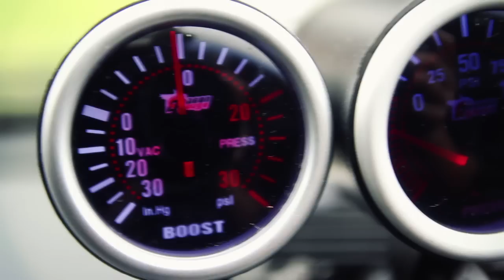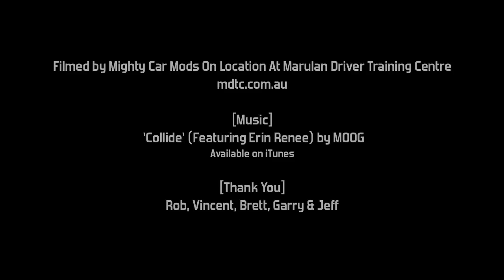Mighty Car Mods Honda EG Civic Reveal [ORIGINAL]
We bought a car from eBay which we found in Mount Druitt. It entered the Mighty Car Mods garage, and today, many months later, it emerges again...

The song on the video is a shortened edit of a longer version which is available via the iTunes link